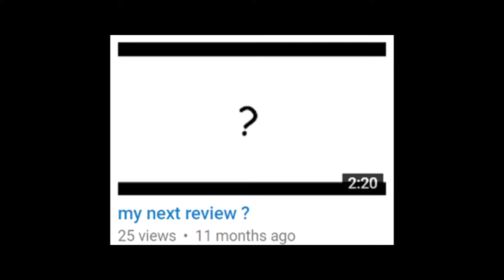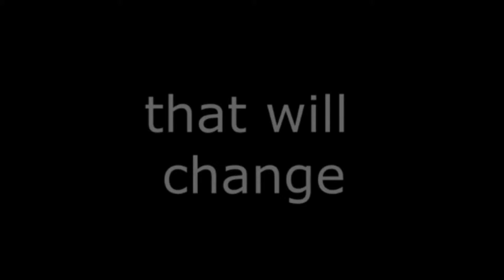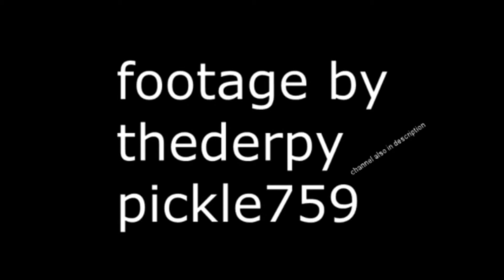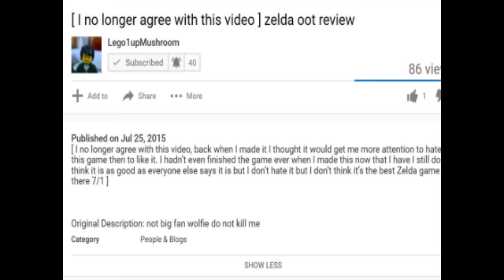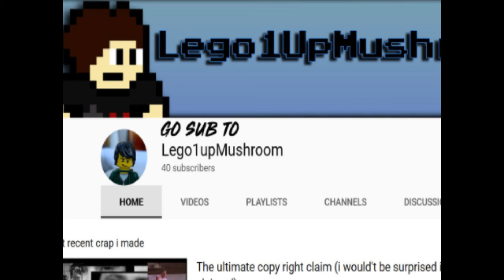Lego1upmushroom Funny Moments Compilation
A compilation for a friend of mine, and also in celebration of him reaching 40 subscribers.